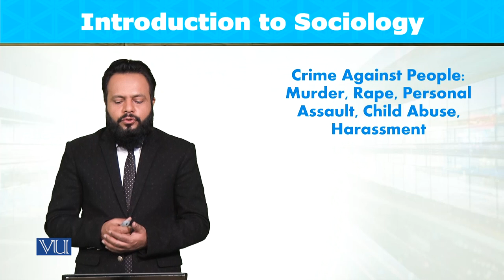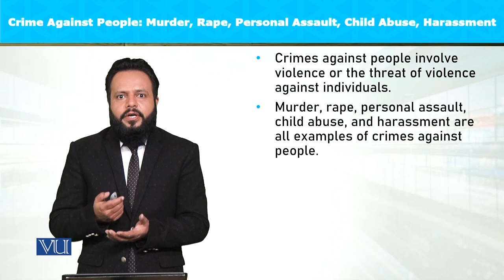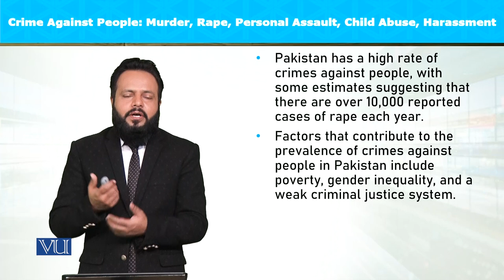Crime Against People: Murder, Rape, Personal Assault | Introduction to Sociology | SOC101_Topic104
Topic104: Crime Against People;
Murder, Rape, Personal Assault, Child Abuse, Harassment,
By Dr. Imran Sabir